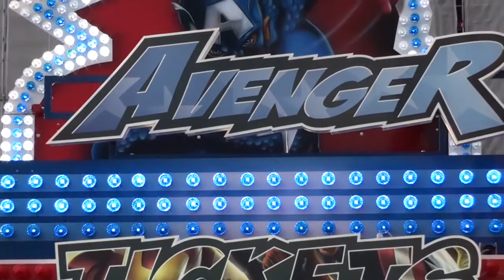Avenger - Hamburger Winterdom 2013